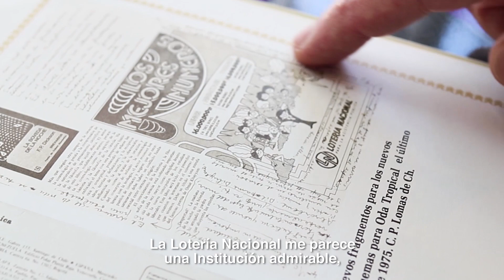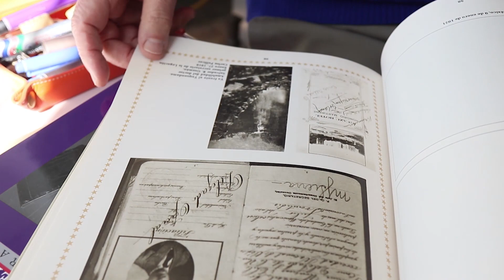Cachitos de México: Carlos Pellicer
Carlos Pellicer, el poeta con mayor registro e intensidad de la primera mitad del siglo XX, forma parte del billete de lotería del SorteoZodiaco No. 1554. Como promotor cultural, fue museógrafo e impulsor de las artes plásticas, y en su faceta política ejerció la diplomacia y fue senador de la República. En 1954 recibió el Premio Nacional de Literatura.